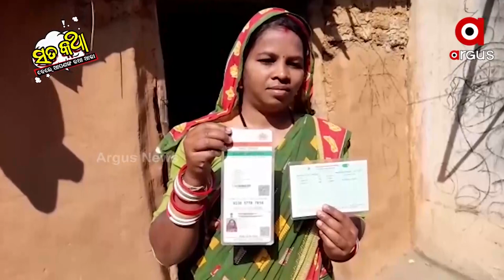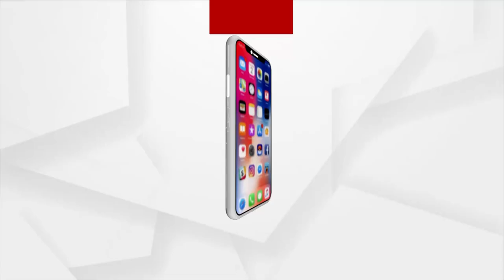Sata Katha || ଗରିବଙ୍କୁ ଗରିବ ସାହା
CHANDINI JENA JAIPHULA